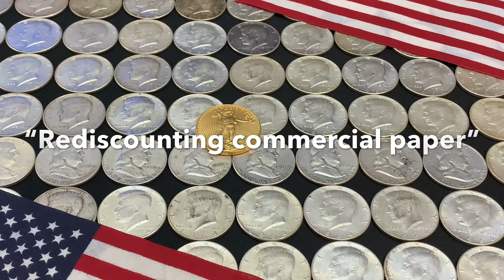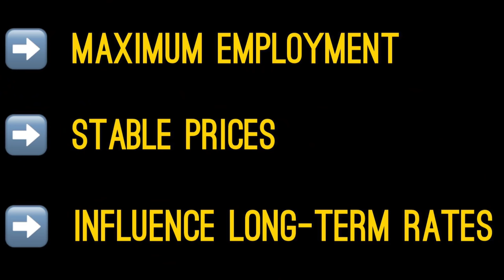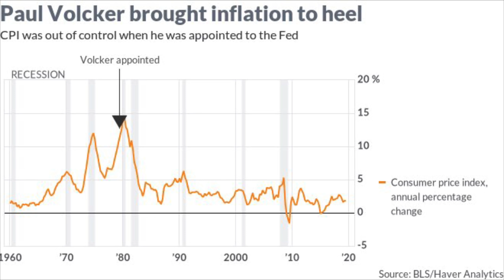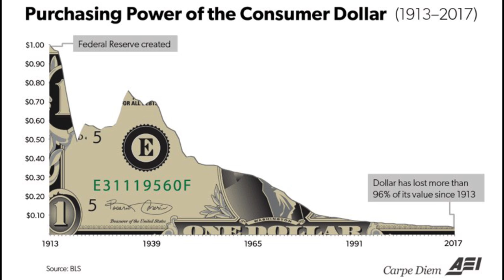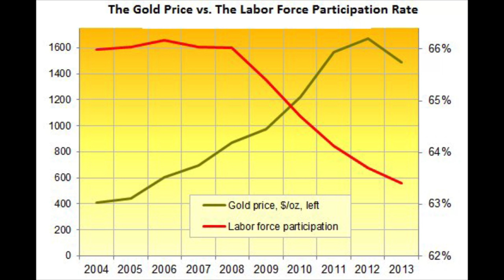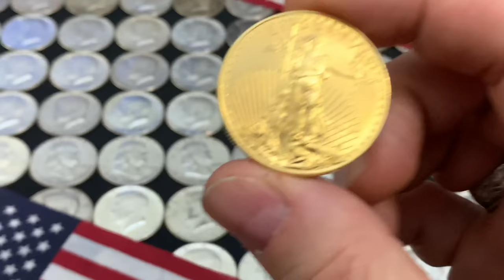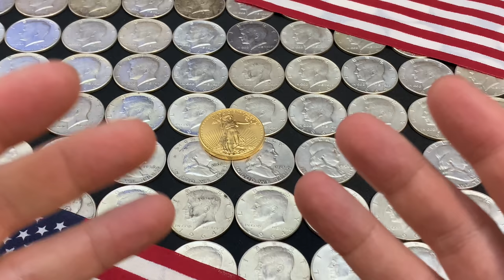This is why the Federal Reserve HATES Gold and Silver (And more reasons to stack them!)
In this video I tell you why the Federal Reserve hates gold and silver.  Any why they are just more reasons to stack gold and silver!  Gold is a monetary metal, and while silver is seen much more as an industrial metal, it also has the hate of the Fed.  The Federal Reserve's mandate has changed dramatically and the reasons for the their hate is due to what gold and silver truly represent.  If you want stack gold an silver, you need to understand the Federal Reserve's perspective on the two metals!

👌 Mailing Address:
     ▶︎ Yankee Stacking

Topics Discussed: federal reserve, federal reserve hates gold, reasons to stack, gold, silver, stack silver, reasons to stack gold and silver, gold and silver, stack gold, precious metals, coin collecting, junk silver, bullion, stacking silver, stacking gold, silver bullion, silver stacking, junk silver coins, silver coins, constitutional silver, cull silver eagles, silver eagles, american silver eagles, gold coins, circulated silver coins, gold bullion, gold stacking, invest, investing, investing in silver, how to invest